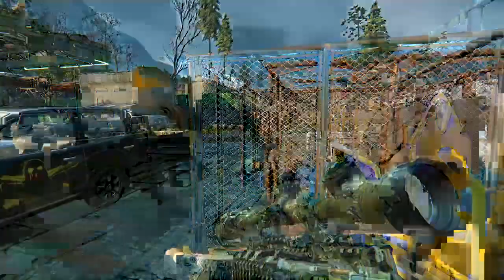SNIPER GHOST WARRIOR 3 | PRIMERA MISION CONTACTO